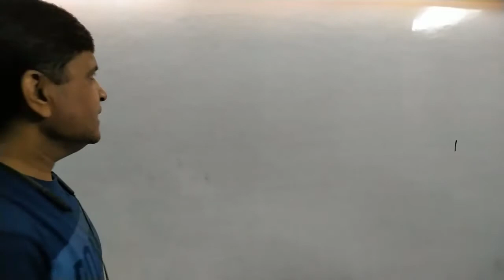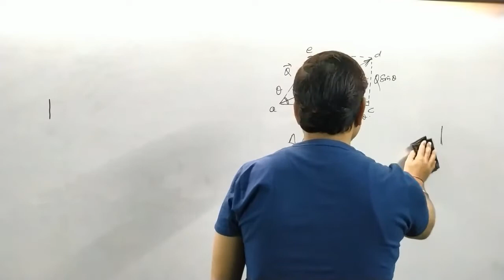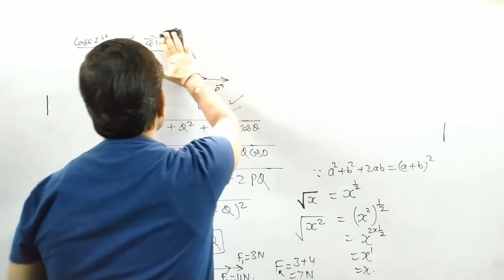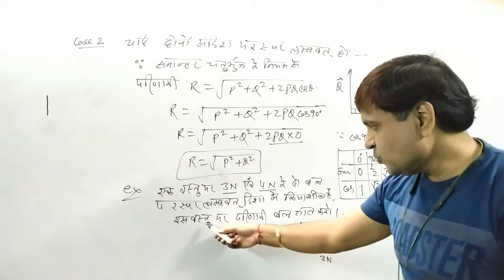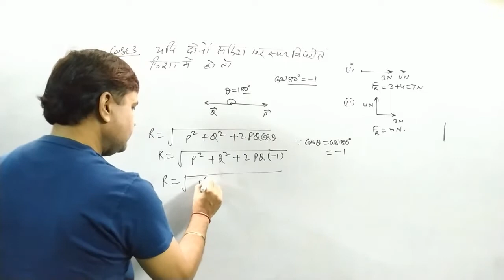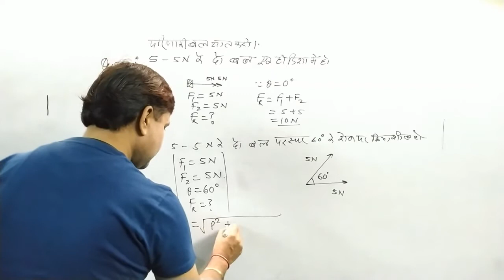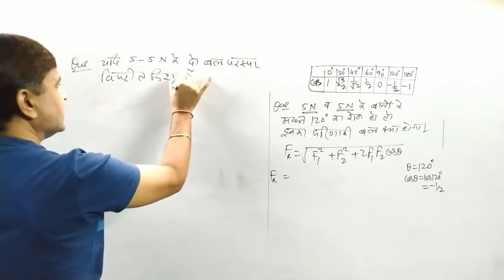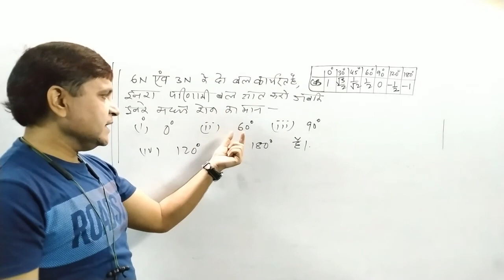vectors | lecture-15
BY- ASHOK AGARWAL
VCI PHYSICS , KOTA